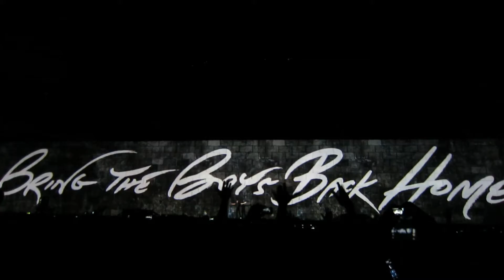Roger Waters - The Wall Live - Comfortably Numb - Roma 28/07/2013 HD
Roger Waters - The Wall - Comfortably Numb - Roma 28/07/2013